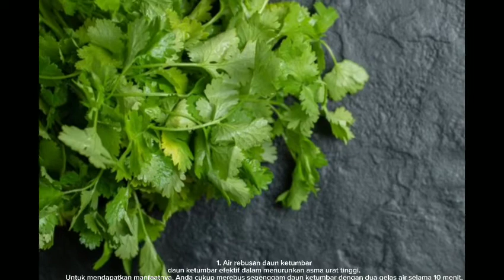Selain Teh Daun Ketumbar, Air Rebusan Daun-Daunan Ini Efektif Menurunkan Asam Urat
Asam urat tinggi umumnya disebabkan konsumsi makanan tinggi purin secara berlebihan. Air rebusan daun herbal ini bisa menurunkan asam urat tinggi. Penyakit asam urat muncul saat zat asam urat dalam tubuh mengkristal dan mengendap di dalam persendian.